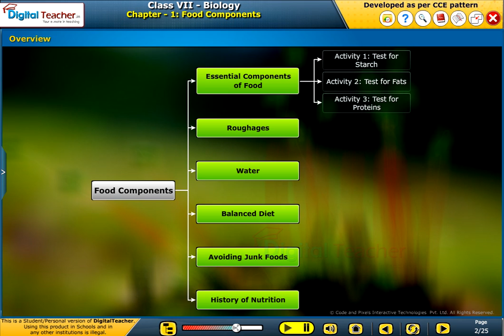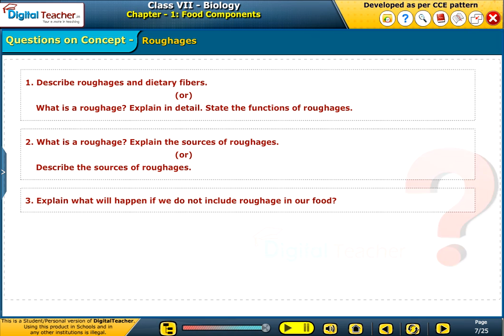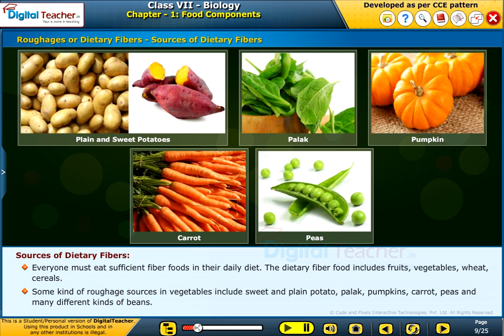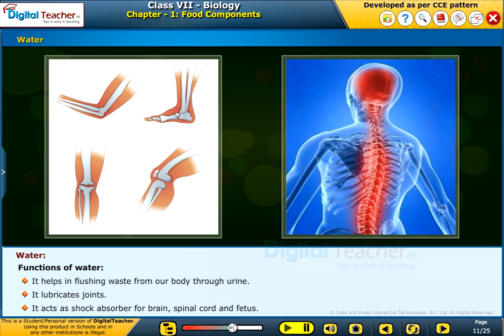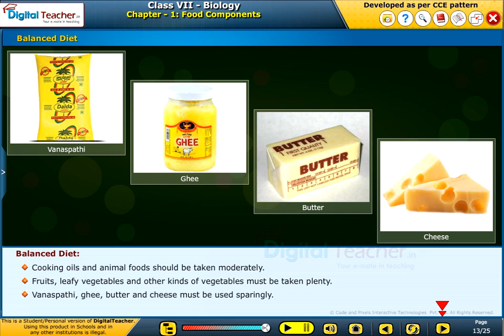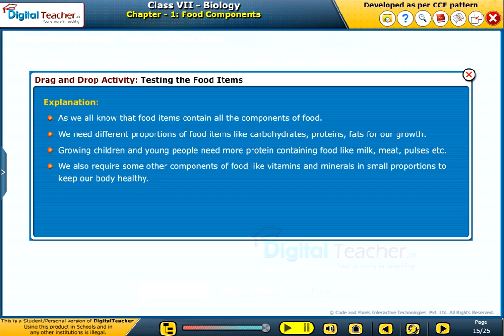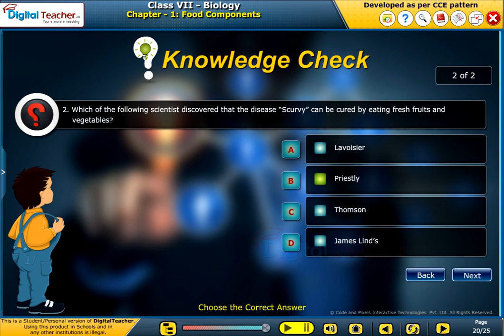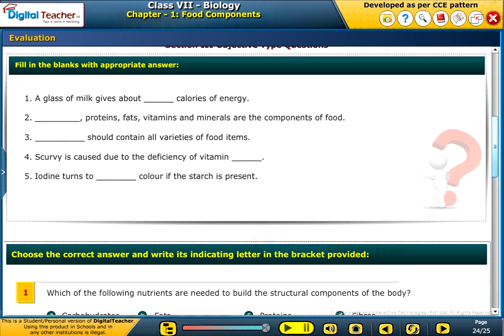Food Components, Class 7 Biology | Digital Teacher